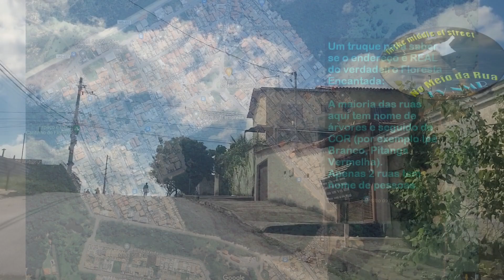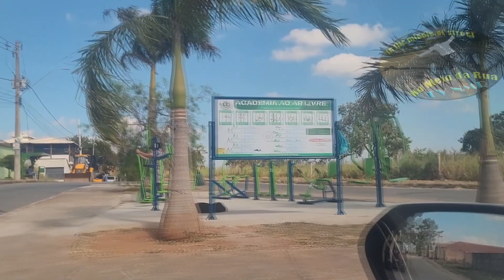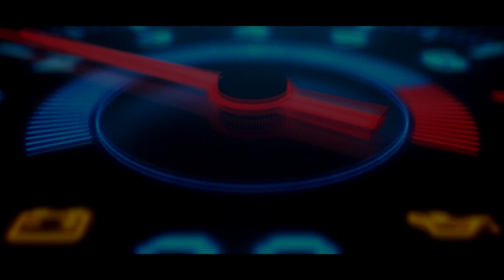Floresta ENCANTADA! O Bairro as margens da MG432 que era pra ser condomínio. Porque o GPS erra aqui!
Fiz questão de documentar o verdadeiro Bairro Floresta Encantada.
É um bairro charmoso, organizado e de ótimas casas a cerca de 40km da Praça da Estação de Belo Horizonte.
Chegar nele é muito fácil, basta seguir pela BR040 sentido Brasília e entrar no primeiro trevo do Bairro Veneza.e pegar a rodovia MG-432 sentido Esmeraldas. Ele fica a cerca de 4,6km deste trevo.
A maioria das suas ruas são nomes de árvores e a maioria das ruas com nomes de árvores tem indicativo de cor. Este é um dos segredos para não ser enganado pelo GPS quando o destino for realmente este bairro. Alguns erros colocam o motorista a mais de 22 km do real bairro Floresta Encantada.
O que hoje é um pequeno bairro as margens da MG432 entre a região do Veneza (Ribeirão das Neves) e Caracóis (Esmeraldas) é nomeado em muitos mapas como uma região inteira.
Aparentemente no passado, toda a área que cobre a tríplice divisa Esmeraldas - Contagem - Betim até a MG432 e a cerca de uns 4km de Caracóis era conhecida como Floresta Encantada (ainda aparece assim no Google Maps).
Daí que quando você coloca um endereço dos Bairros Serra Verde, Monte Sinal, Novo Retiro, Recanto Verde, Passaredo, Amarillis, Recanto Verde II, Recreio do Retiro e outros condomínios da região em muitos mapas ele é localizado como sendo do Bairro Floresta Encantada e não como um dos nomes citados acima.
Fomos lá documentar o bairro - que aliás está lindo e organizado - e no ensejo acabar de vez com essa informação equivocada.